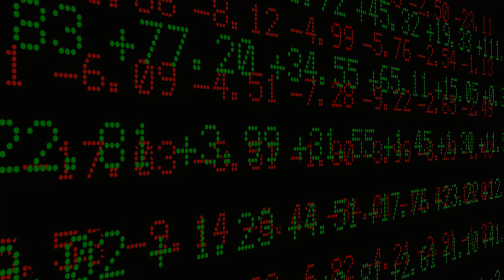Open Interest || Quantsapp Options Analytics Tool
Learn about Basics of Quantsapp Options Analytics Tool.